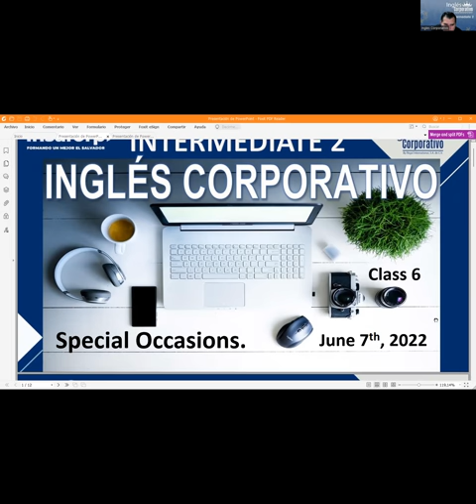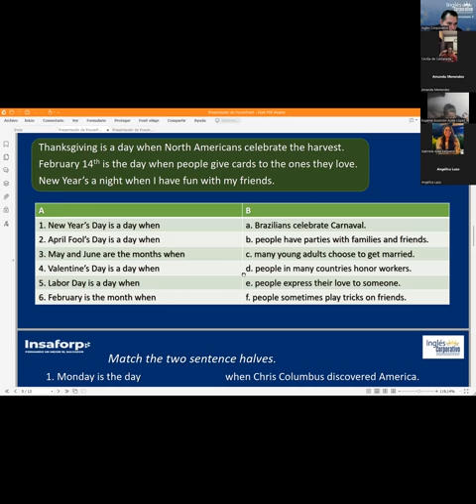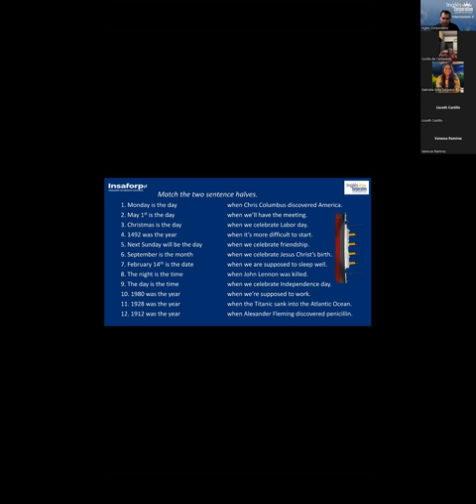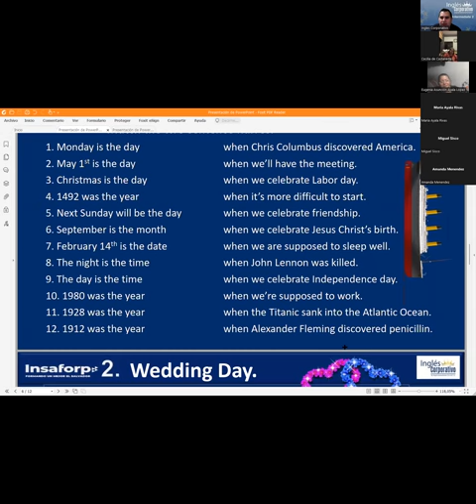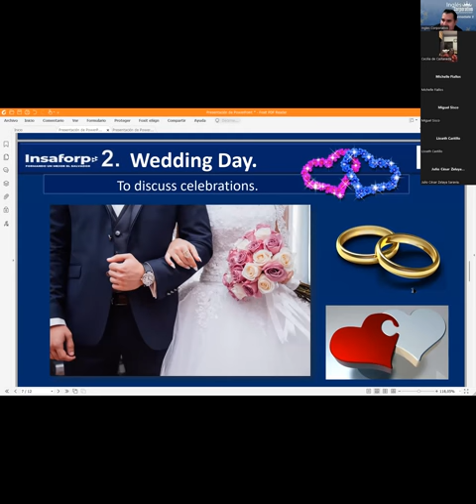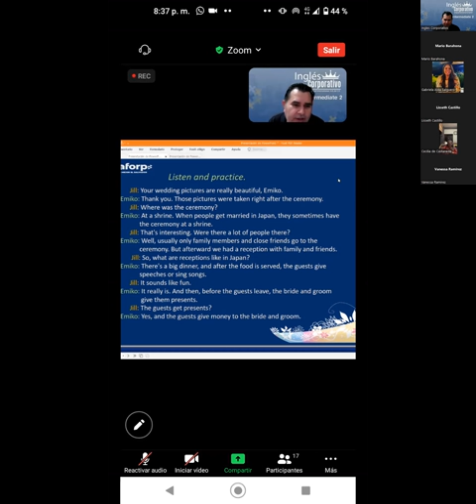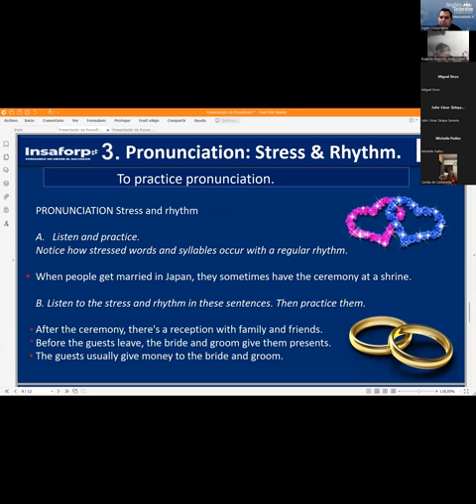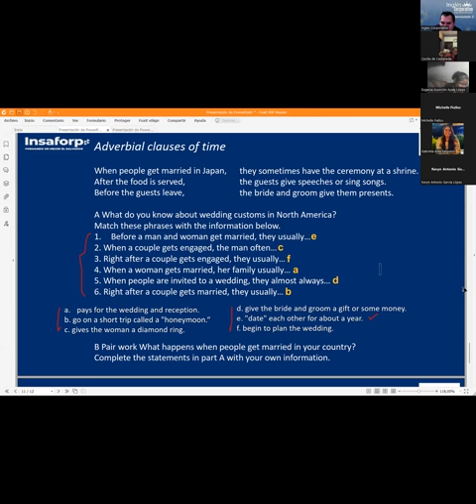Ingles Corporativo-07-06-2022 - Special Occasions